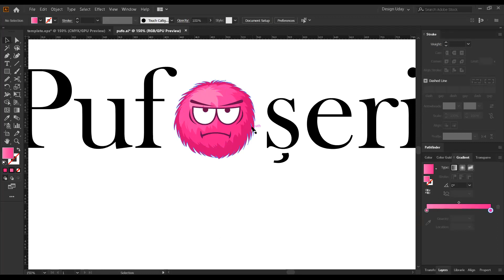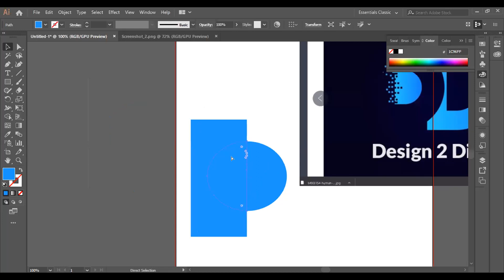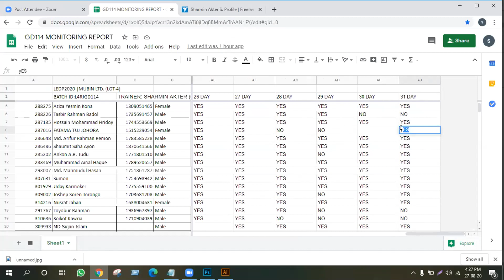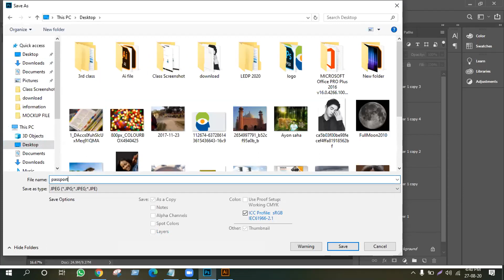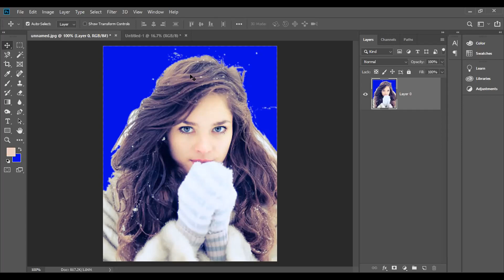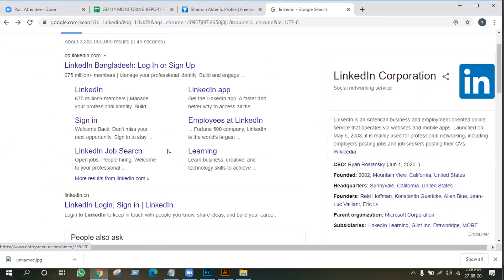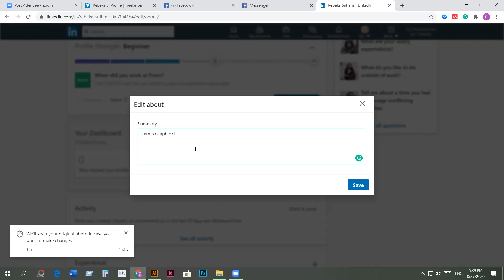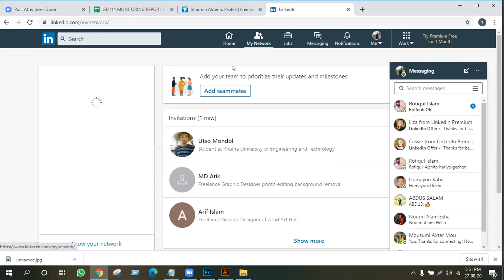LEDP-2020 Raj L4 | GD-114 | Class-31 | Topic: Passport size picture, photoshop